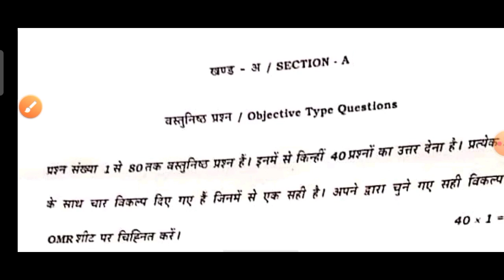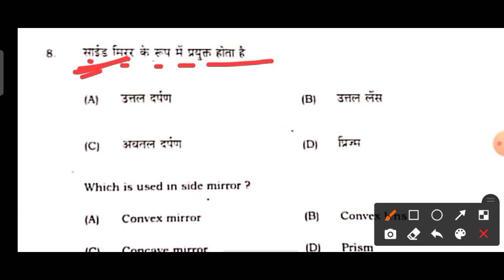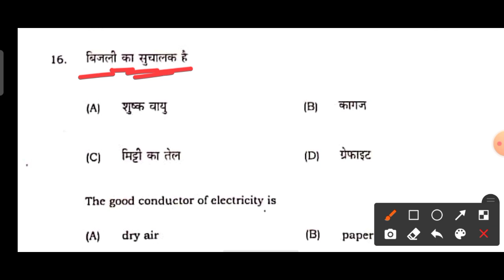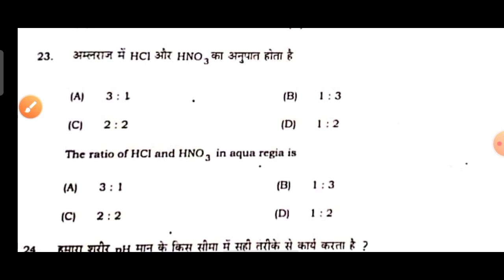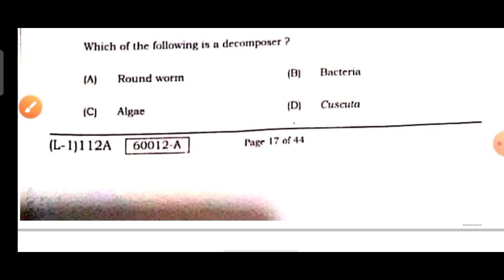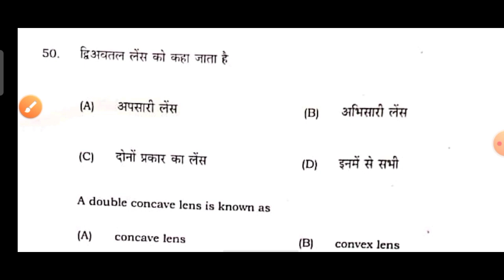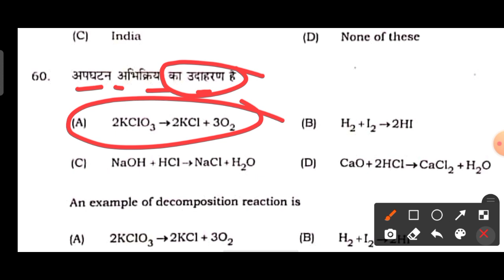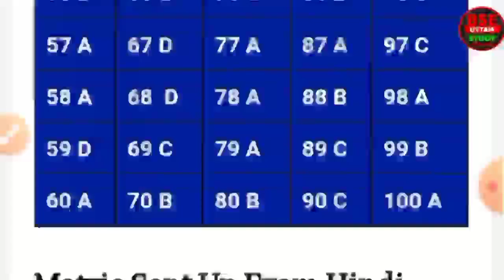Matric Sent Up Exam Science Answer Key 2022| 10th Science Objective Answer| Science Objective Ans.